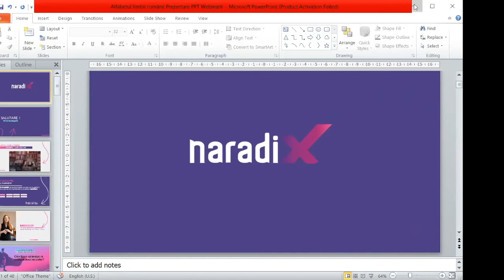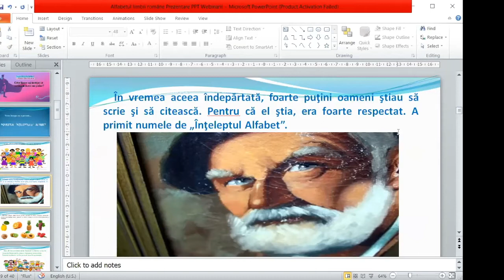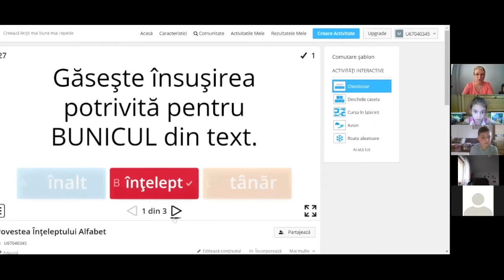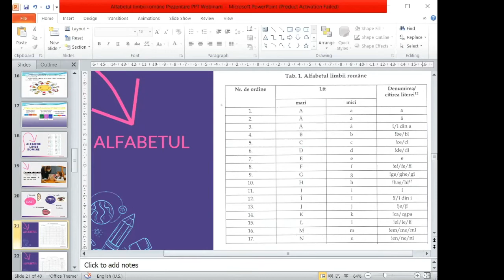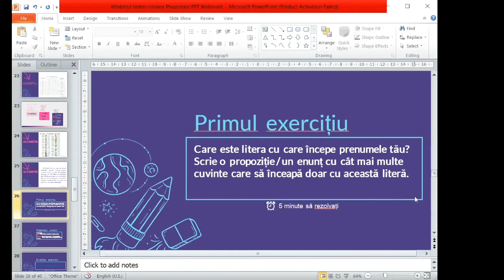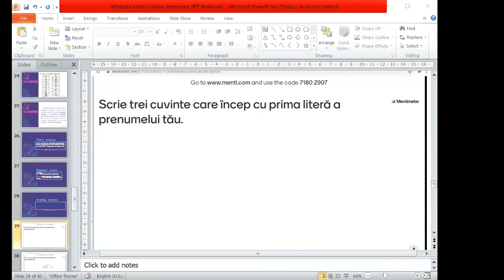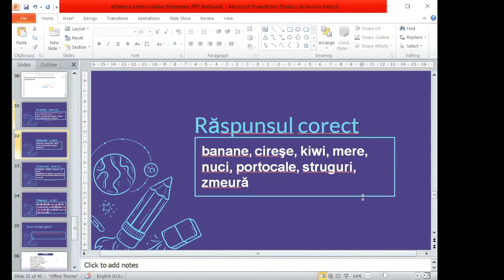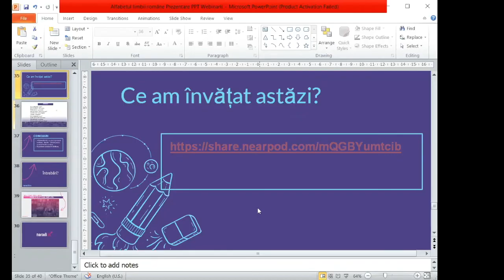Webinar NaradiX I Alfabetul limbii romane, clasa I, Stanciu Nicoleta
În această vară punem împreună educația pe primul loc. Participă şi tu la orele online, prin înscriere aici